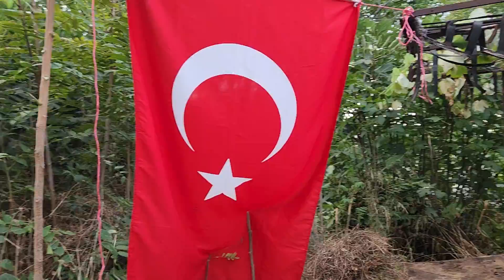AYYILDIZ EKİBİ ABONE OLMAYI UNUTMAYIN SAYGILAR KASTAMONU DAVUL ZURNA KEMANE KÖÇEK OYUN HAVALARI